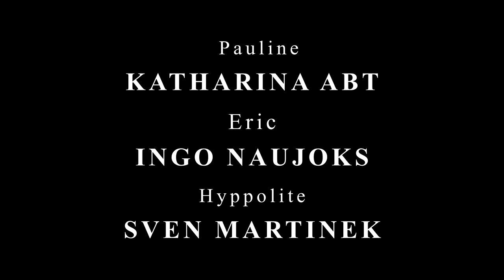Trennung frei Haus - Komödie im Bayerischen Hof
Mit Ingo Naujoks, Katharina Abt und Sven Martinek
Komödie von Tristan Petitgirard
Deutsch von Kim Langner

Regie: Bernd Schadewald
Ausstattung: Thomas Pekny

Eine Produktion der Komödie im Bayerischen Hof